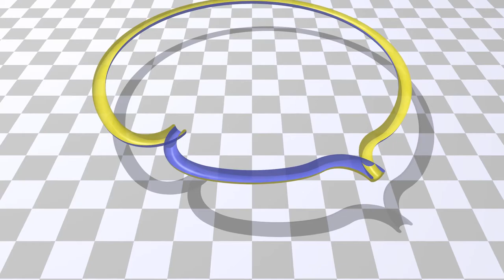Torus eversion: colorblind friendly version (II: section)